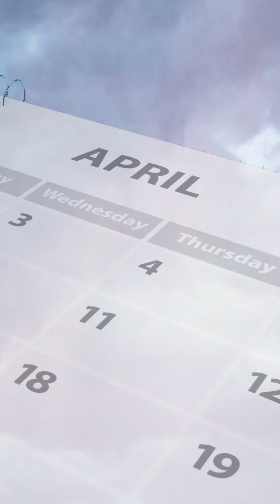Where is Tornado Alley?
Tornado Alley is a loosely defined region of the US Great Plains, generally classed as encompassing Texas, Oklahoma, Kansas, Nebraska, South Dakota, aswell as parts of Colorado, Iowa and occasionally Louisiana.